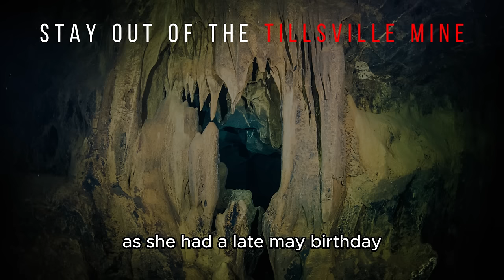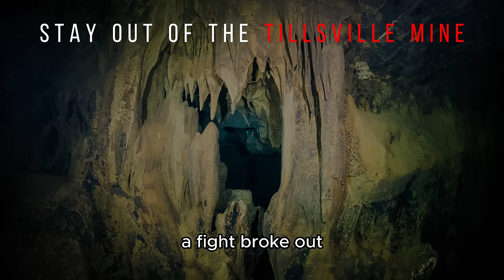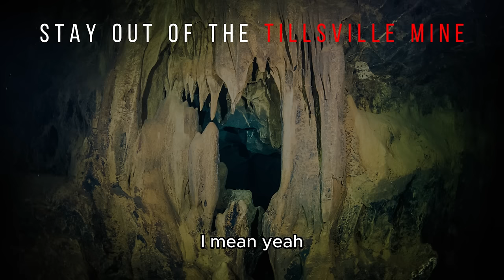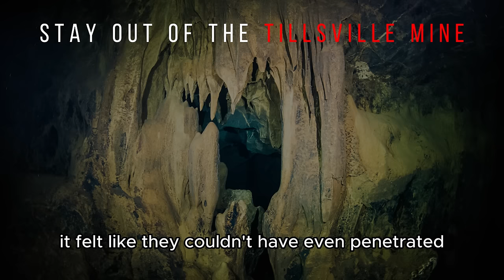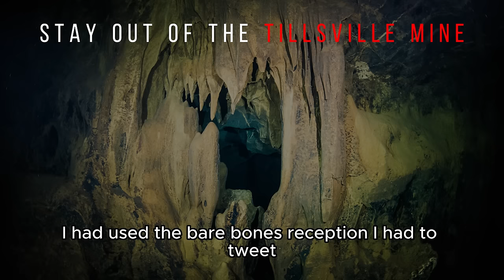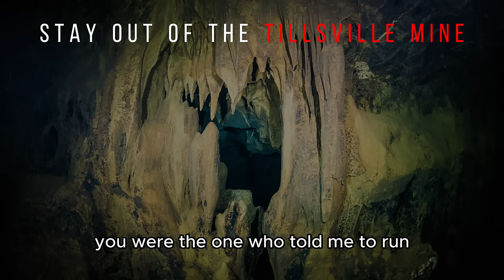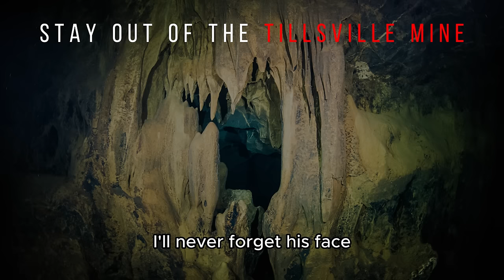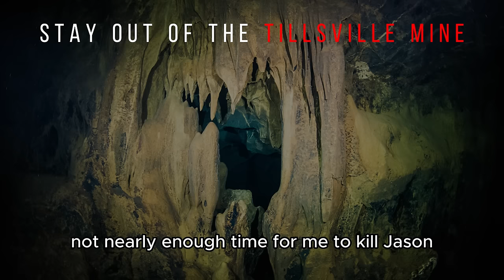"Stay Out Of The Tillsville Mine" Creepypasta | r/NoSleep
Stay Out Of The Tillsville Mine

What did he see?!